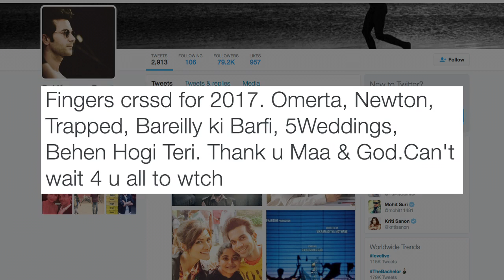Rajkummar Rao’s upcoming 2017 flicks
It seems 2017 will be a packed year for Rajkummar Rao. From "Bareilly Ki Barfi", "Newton" to "Omerta", he has varied projects in his kitty for 2017. The actor, who was last seen in ‘Aligarh’ opposite Manoj Bajpayi and got applauds, says he is eager to show his movies across the globe audience.